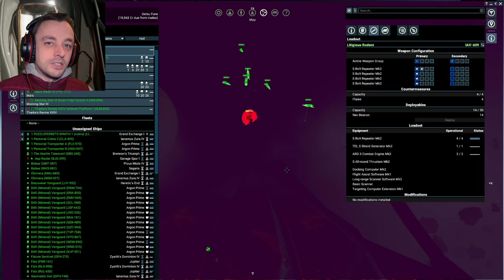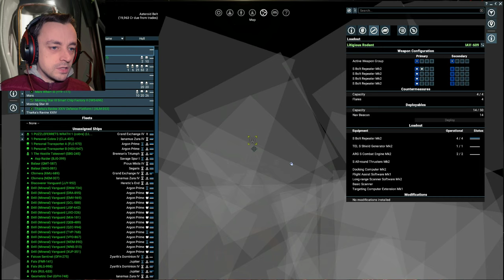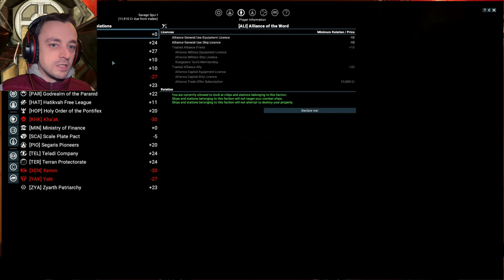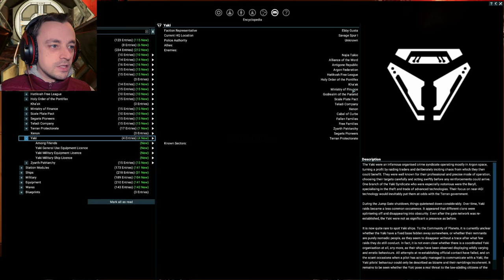X4 Cradle of Humanity Ep90 - Breaking the Yaki quest!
Having already betrayed the Terrans and subsequently made friends with them again we took out the amplifier and discovered the consequences of the order in which we conducted our quests! :D